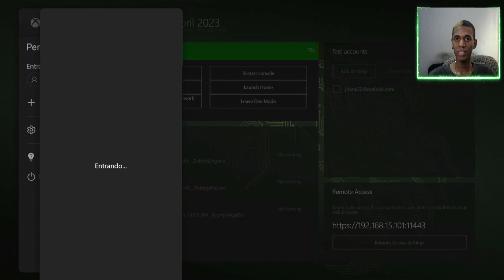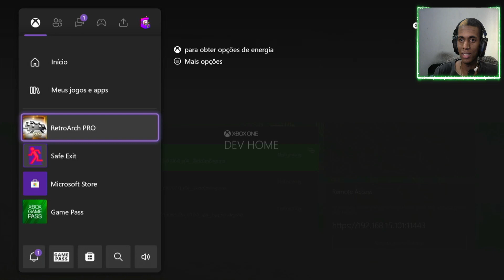Retroarch Pro agora e GRATUITO - Dev mode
Ta concentrado?

pagina inicial amazon

pagina inicial aliexpress

COMPRE Xbox Series s
COMPRE Ps5 Digital
Xbox series X
COMPRE Controle xbox series
COMPRE Pilhas recarregaveis
COMPRE Headset Xbox sem fio
COMPRE Suporte para controle xbox
Meu celular
COMPRE Nintendo Switch
COMPRE Ps4
COMPRE Placa de captura

2x16 ram

Fonte 600W